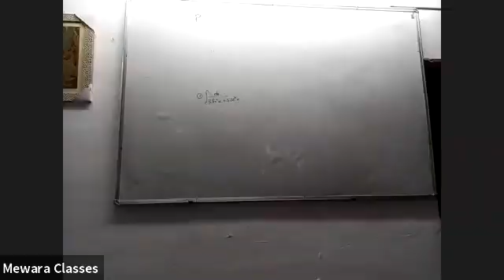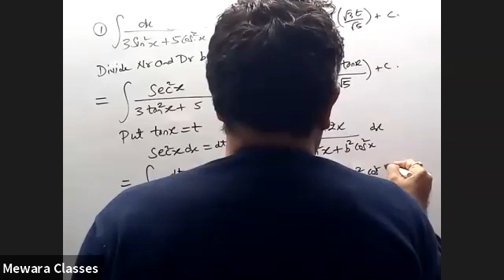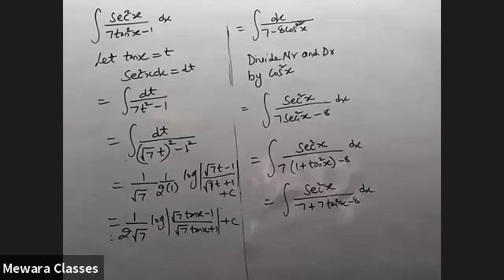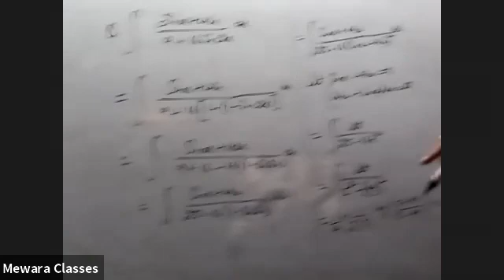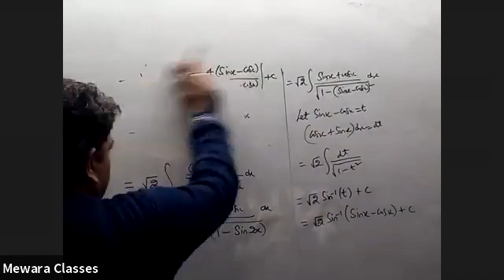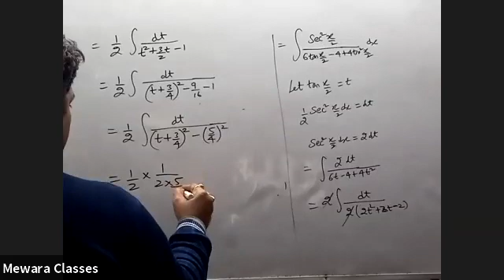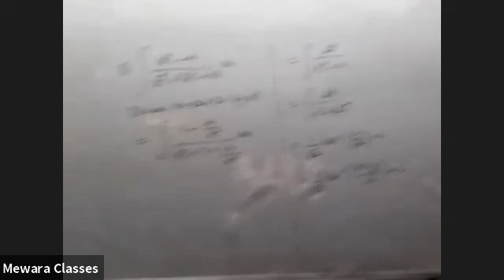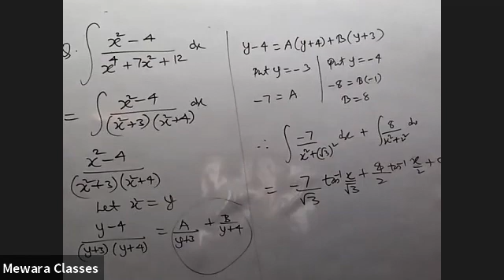Integrals 28 jan